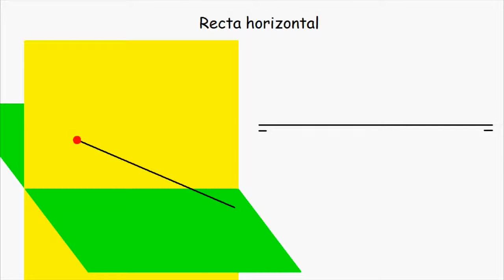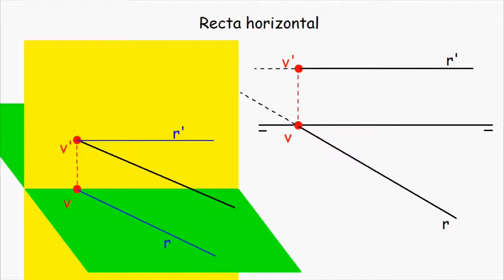Sistema diédrico o de Monge: posiciones de la recta. Recta horizontal